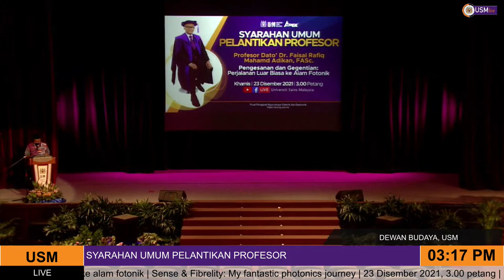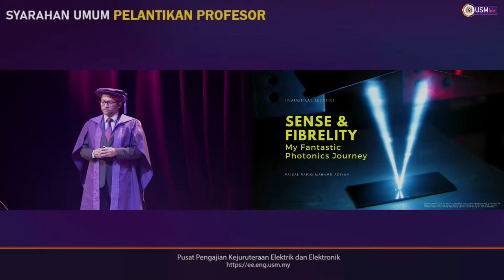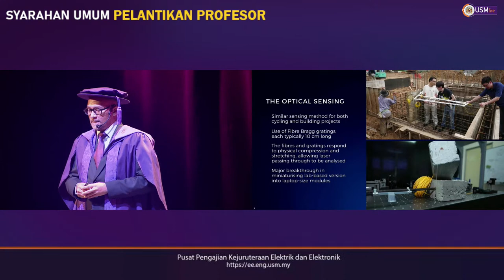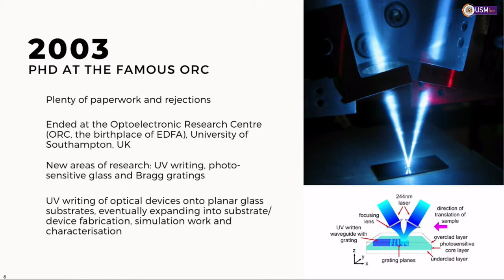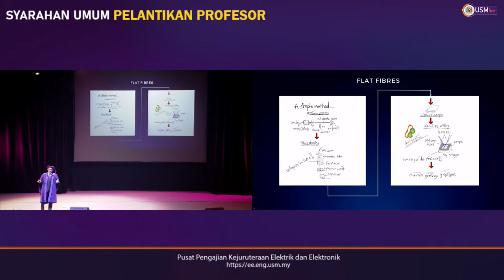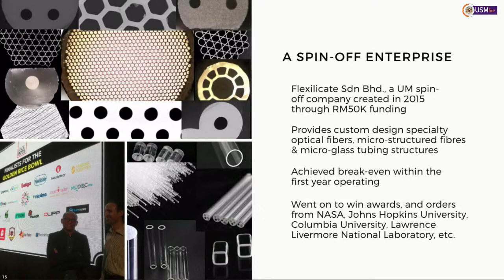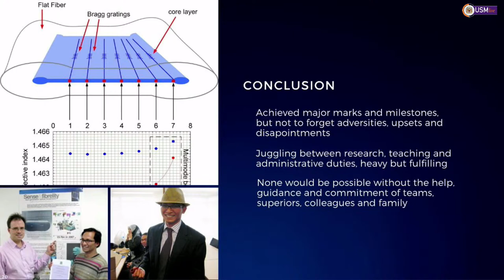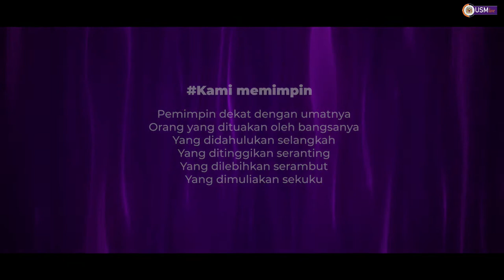Majlis Syarahan Umum Pelantikan Profesor oleh YBhg Profesor Dato' Dr Faisal Rafiq Mahamd Adikan FASc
Pengesanan dan Gegentian: Perjalanan Luar Biasa ke Alam Fotonik